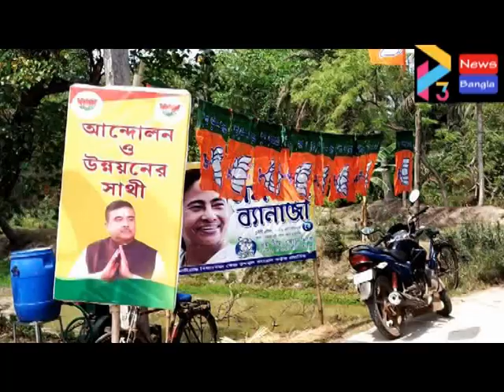NANDIGRAM BJP SUVENDU RALLY#18 03 21 P3 NEWS BANGLA#